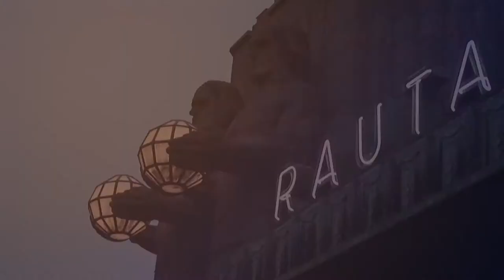Pulssi 89 Inkeriläisen kansan historia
Pulssissa vieraana Isto Pihkala